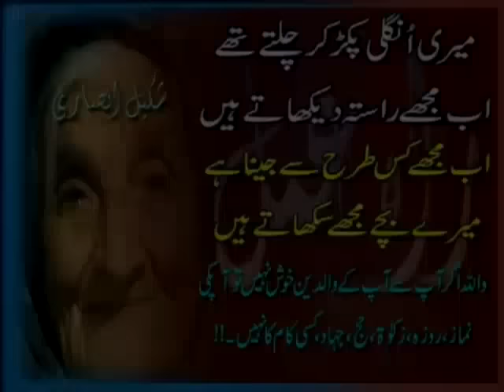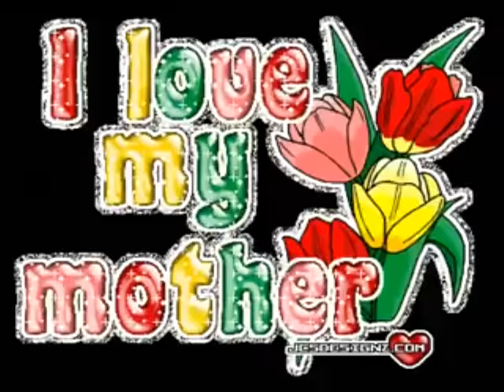Meri Maa Meri Pyari Maa Tujh Pe Dil Jaane Qurban.. میری ماں میری پیاری ماں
السلام عليكم ورحمةاللّه وبركاتة